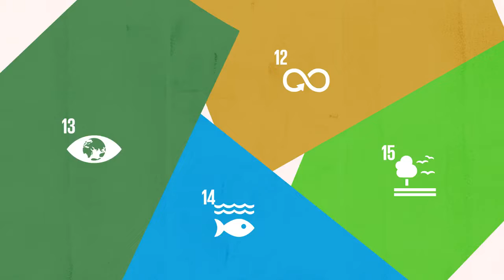CPS Case Packing Systems